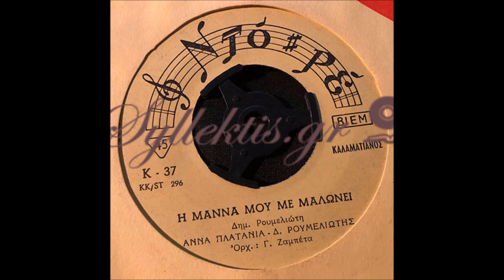Άννα Πλατανιά - Η Μάννα Μου Με Μαλώνει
Τραγούδι Άννα Πλατανιά, Δημήτρης Ρουμελιώτης
Ορχήστρα Γιώργος Ζαμπέτας
Εταιρεία Ντο-Ρε

Καλαματιανός